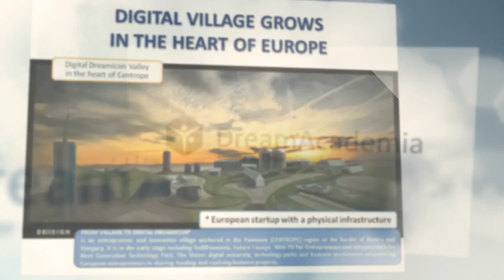Toastmasters Bratislava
your dream works